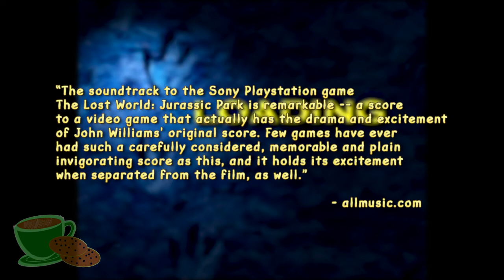OST and Cookies - The Lost World: Jurassic Park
What's better than great music-and-food puns? Excellent soundtracks! In this, the first episode of OST and Cookies, we are taking a look at the soundtrack of a random Playstation game I found at my house. Fortunately, it's a good one.